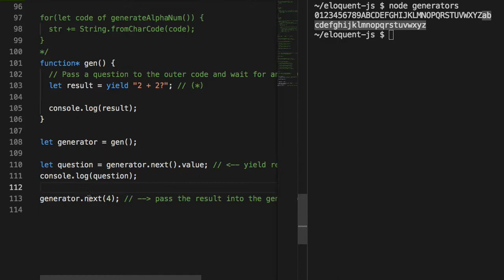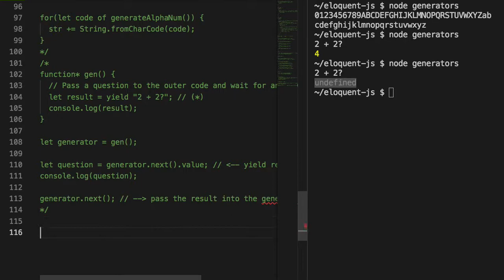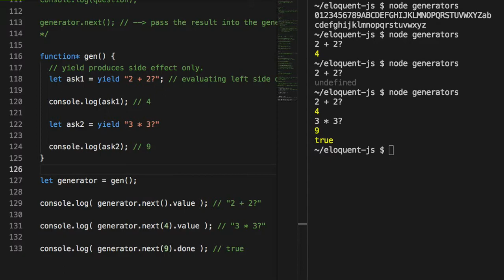Advanced JS 123 - yield returns nothing